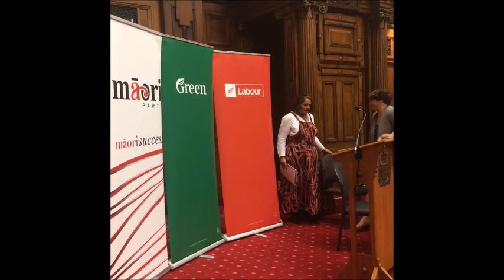Cross-Party Homelessness Inquiry - Report Launch at Parliament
Today, joined by the New Zealand Labour Party and the Māori Party, we released Cross-Party Homelessness Inquiry Report.